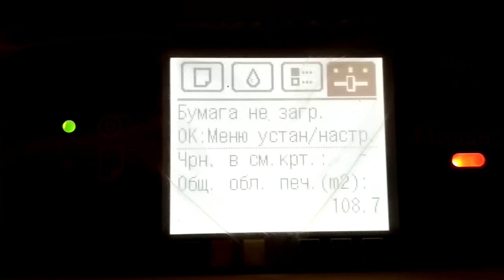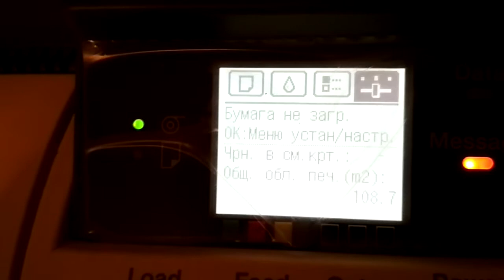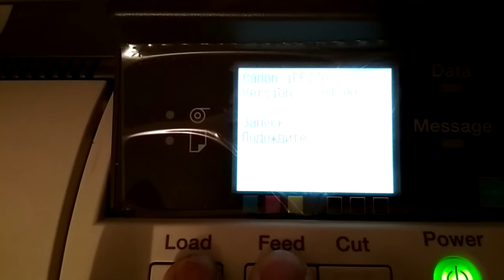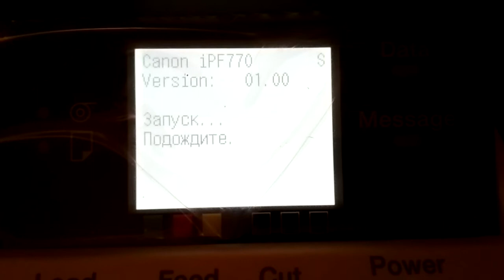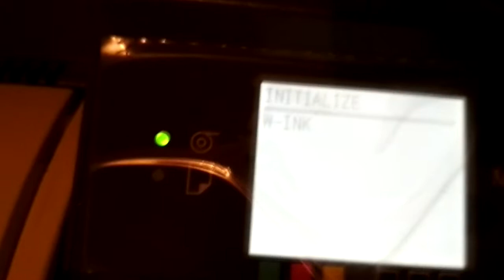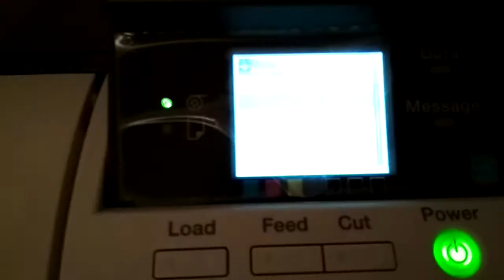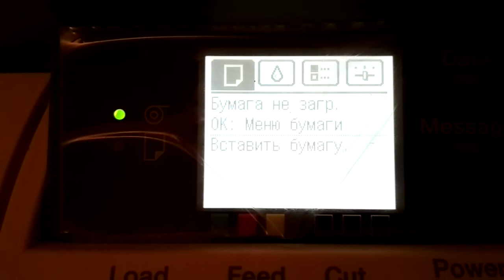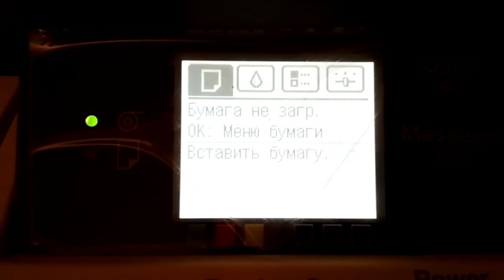Сброс отработки canon ipf 770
Выключите плоттер.
Зажав кнопки load и navigate включить принтер. Удерживайте обе кнопки пока на мониторе в верхнем правом углу не появится символ “S”. В меню при этом должна появится новая категория “Service Mode”.
Прокрутите курсор меню до пункта “Service Mode” и нажмите “ОК”.
Нажимайте стрелку ВПРАВО пока не появится “Initialize”.
Нажмите стрелку ВНИЗ.
Снова нажимайте стрелку ВПРАВО пока не появится “W-INK” и нажмите ОК. На дисплее на пол секунды появится “=W-INK”.
Нажимайте стрелку ВВЕРХ пока не вернетесь в главное меню. Нажимайте “Information” пока не дойдете до информации о доступном объеме картриджа отработки (“памперса”). Покажет 100% (т.е. “памперс” пуст).
Чтобы сохранить настройки выключите плоттер.
Включите плоттер и проверьте доступный объём “памперса”. Если все действия были выполнены верно — должно показать 100%.